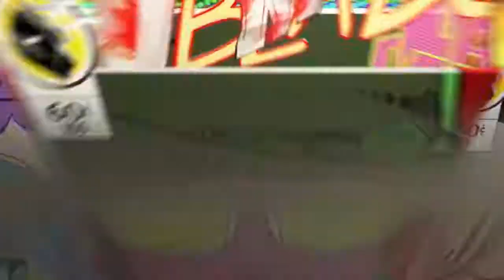Some old gameplay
First video  probably bad hope it can get over 100 veiws and likes